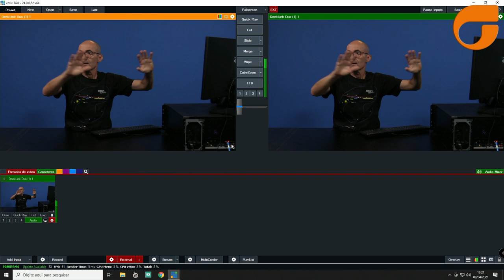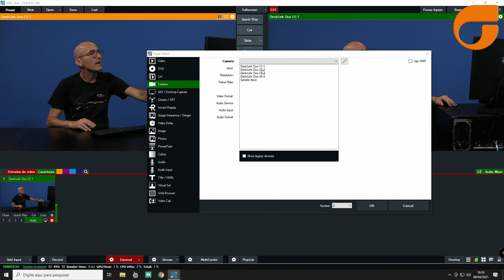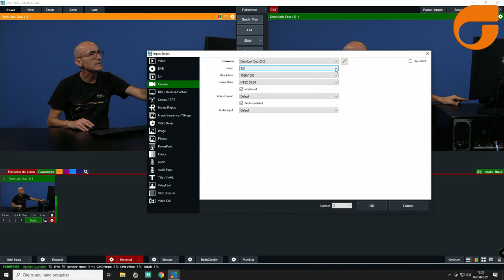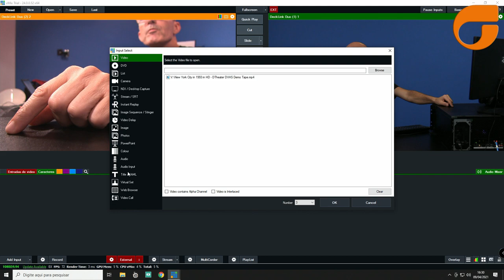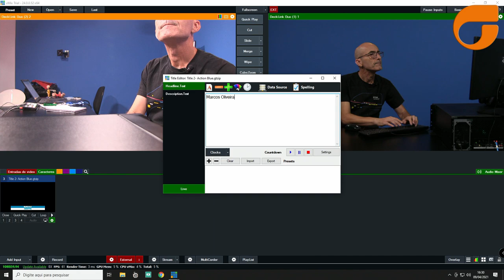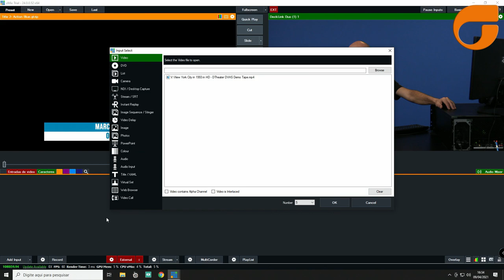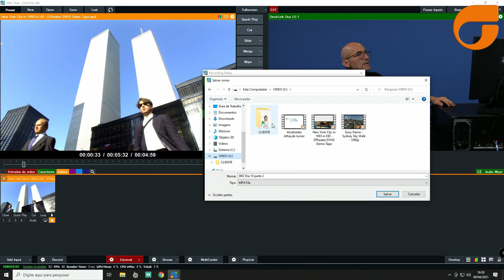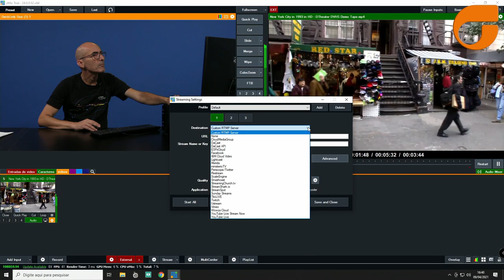Tutorial Vmix da Seegma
Hoje vamos falar um pouquinho do Vmix, que é um dos softwares mais utilizados do Mundo e o meu software predileto  quando se trata de streaming.
 Com o Vmix é possível integrar uma verdadeira Unidade Móvel portátil, com recursos de Switches, gerador de caracteres, gravação, streaming e muito mais.

Ideal para igrejas, eventos esportivos, EAD, e quaisquer outras aplicações onde se necessite gerenciar várias fontes de vídeo, agregar recursos especiais  e gravar e publicar ao vivo na internet, afinal ele permite três streaming simultâneos.

Do meu ponto de vista o vmix leva algumas vantagens sobre os demais softwares do seu segmento…

Vamos enumerar algumas:

1. Compatibilidade com muitas marcas de placas de captura, tanto internas quanto externas;  Nem é preciso dizer que a Blackmagic é uma das mais recomendadas em sua página.
2. Recursos NDI para capturar a tela de outros computadores da rede.
3. Transmissão simultânea para 3 pontos
4. Um mixer de áudio poderoso
5. Gerenciamento via celular ou tablet
6. Vmix call: que permite através de vídeo chamada em tempo real.
7. Facilidade de incorporar links:  adicionar links de sites externos é muito simples e em tempo real
8. Controle de câmeras PTZ. Que permite a economia para o usuário, eliminando a compra da mesa física de controle.